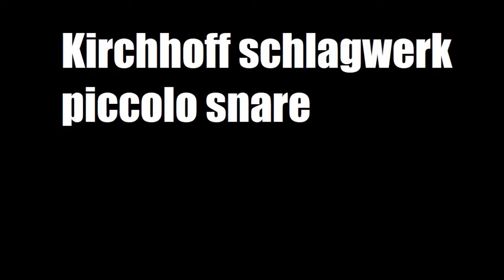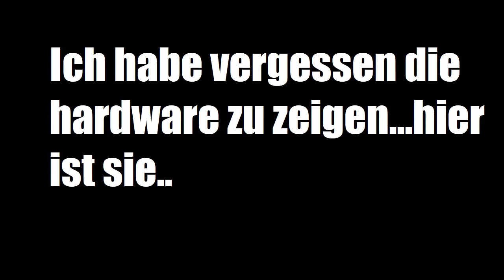Schlagzeugführung 4 -Snares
Ich stelle euch heute meine snares vor.